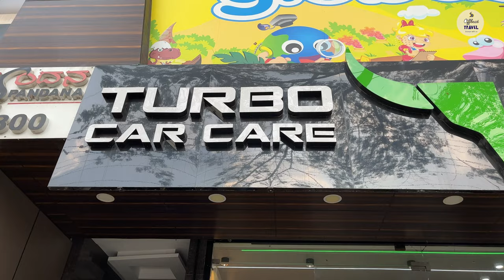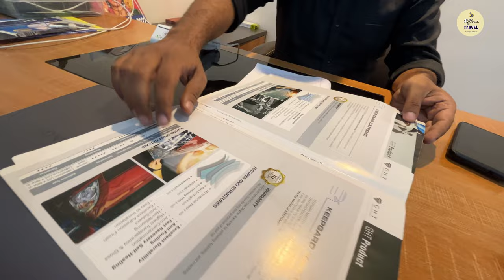Scorpio N ppf & Ceramic Coating | Affordable PPF car protection in Bangalore | offbeat travel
Hi Guys, this video is about PPF ( Paint Protection Film ) and Ceramic coating on cars. The detailed process and the cost of ppf and ceramic coating are also explained.

► Our Car:
Mahindra Scorpio N Z8L Diesel AT 4x4
Qubo Car Dashcam

► Recording Gear Used:
Rode Video Micro compact
Rode Wireless Go II
Rode VMGOII VideoMic GO II

► Main Camera Gear:
Sony Vlogging Camera ZV e-10
Sony Portrait Lens
Apple iPhone 11
Apple iPhone 13
SKYVIK SIGNI X Mobile Camera 20x Macro Lens Kit
DJI OM 4 SE Gimbal

► Action Camera used :
DJI Osmo Action Camera

► Camera Tripod used :
Adofys Flexible Gorillapod Tripod
Vanguard VK 203 AP Camera Tripod (Black)
Manfrotto mini tripod

► Gear used :
Apple 2020 MacBook Air Laptop M1
Portronics MPORT (Type C to 4 USB-A Ports)
Portronics multi USB Port

Love from,
Susmita & Saumya